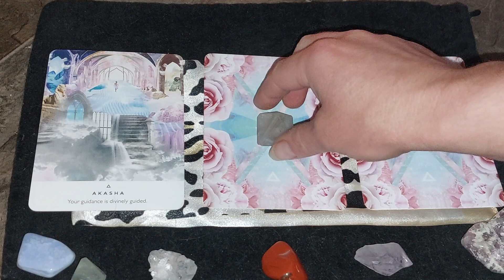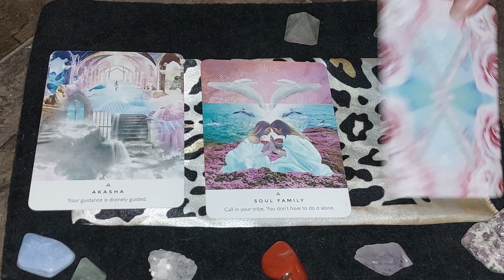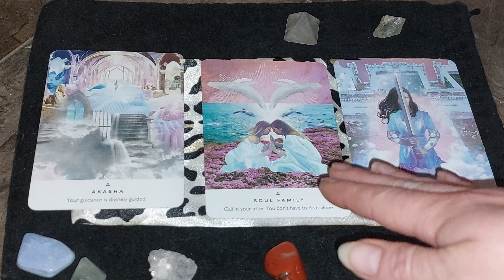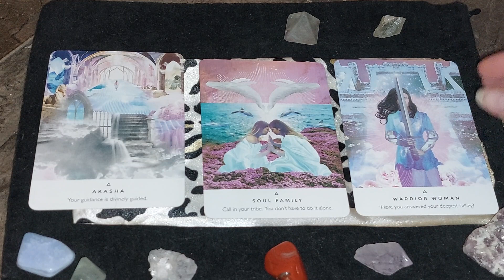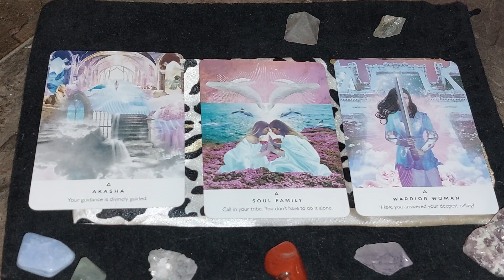✨🫵 R divinelyguided! Are 🫵 living your best soul led life?✨dailyoracle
Namaste 🙏